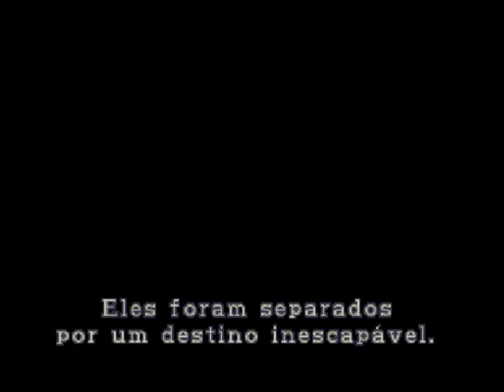Zumbi Brad on fire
Zumbi Brad Pegando Fogo